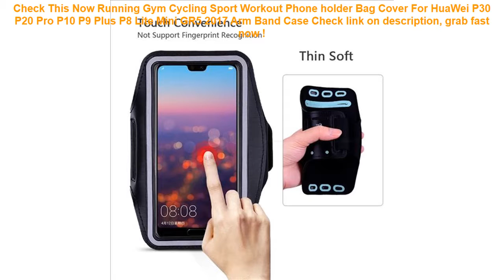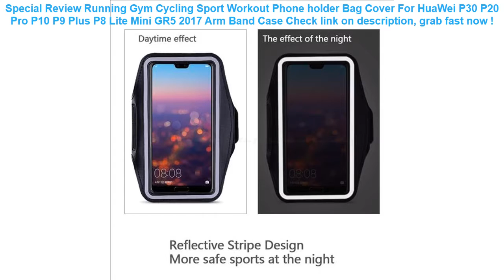Running Gym Cycling Sport Workout Phone holder Bag Cover For HuaWei P3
17+ affordable Running Gym Cycling Sport Workout Phone holder Bag Cover For HuaWei P30 P20 Pro P10 P9 Plus P8 Lite Mini GR5 2017 Arm Band Case Special Review.

| Discount : 21%

Hello, today i want to Reviews about Running Gym Cycling Sport Workout Phone holder Bag Cover For HuaWei P30 P20 Pro P10 P9 Plus P8 Lite Mini GR5 2017 Arm Band Case

At this time of writing, the Running Gym Cycling Sport Workout Phone holder Bag Cover For HuaWei P30 P20 Pro P10 P9 Plus P8 Lite Mini GR5 2017 Arm Band Case has garnered 75 customer reviews with rating of 4.6 out of 5 stars. Not a bad score at all as if you round it off, it’s actually a perfect five already. From the looks of that rating, we can say the product is promising mostly because of the following main reasons:

1. Convencient to Use
Many users love the Running Gym Cycling Sport Workout Phone holder Bag Cover For HuaWei P30 P20 Pro P10 P9 Plus P8 Lite Mini GR5 2017 Arm Band Case for the convenience it brings.

2. Easy to Handle
If you’re a first-time use, you would have no problem with the Running Gym Cycling Sport Workout Phone holder Bag Cover For HuaWei P30 P20 Pro P10 P9 Plus P8 Lite Mini GR5 2017 Arm Band Case because it’s fairly elementary in usage.

3. Real Value for Money
All the benefits people are now enjoying from the Running Gym Cycling Sport Workout Phone holder Bag Cover For HuaWei P30 P20 Pro P10 P9 Plus P8 Lite Mini GR5 2017 Arm Band Case at the current price its being sold both online and in stores makes it a really sweet deal that just doesn’t get any better.
Kids Swimming Ring Yacht Baby Inflatable Swim Pool Portable Summer Safety Toy Adjustable Sunshade Seat Float Water Sports Boat =

GNUPME New High Quality Universal Car Seat Covers Auto Interior Styling Decoration Protect Universal Fit Interior Accessories =

Inflatable Swimming Ring Swimming Circle Pool float Baby Ring Swimming Float Inflatable Mattress Rings for children Lemon Flooat =

INTEX 229*229*56CM Family Inflatable Pool Children's Marine Ball Pool Safe Non-toxic Swimming Pool Foldable Tub With Pump =

Inflatable Infants Tummy Time Activity Mat Baby Play Water Mat Toys for Kids Mat Summer Swimming Beach Pool Game Baby Gyms Mat =
Waterproof Sports Running Workout Gym Arm Band Case For iPhone XS Max XR X 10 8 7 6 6S Plus SE 5 5S 4 4S Pouch Belt Cover Bag =
Mayitr 1pc SAE To USB Cable Adapter Waterproof Cover Dual USB Charger Quick 4.2A Port For Motorcycle Cellphone Tablet GPS =
Universal Cover Waterproof Phone Case For iPhone XS MAX 8 7 6 6S Coque Pouch Bag Case For Samsung Galaxy S8 Swim Waterproof Case =
Casual Men Waist Bags Women Shoulder Bag Pouch Travel Canvas Belt bag Fashion unisex waist pack men waterproof fanny pack =